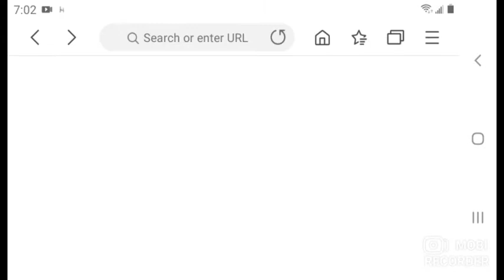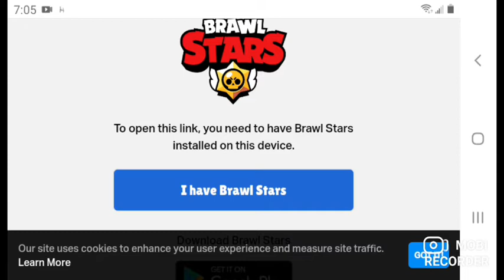Project Laser brawl stars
This is a cool Easter egg for 8 bit all you need is 8 bit and how to achieve this is wait until 8-bit screen turns different and then tap on him until the number Hits 0 and tap one more time and it will send you to the mini game it will work on different skins two

Brawl stars is a fun and free game if you want to you can go download it

Mobi Recorder